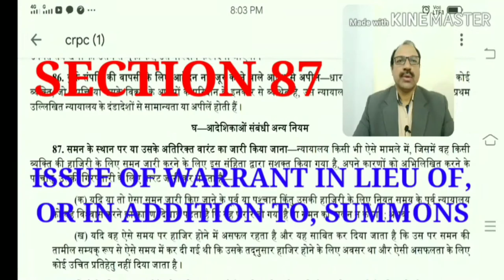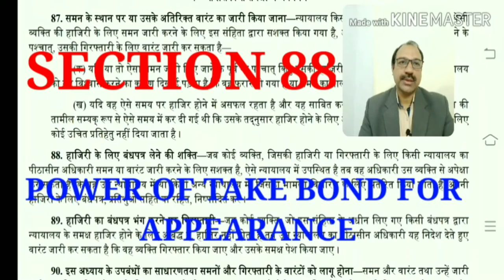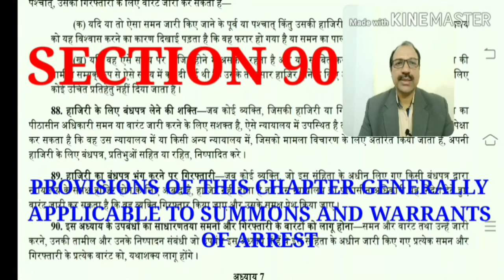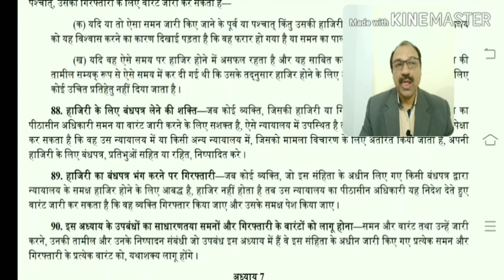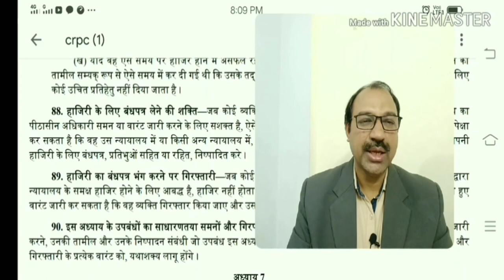SEC 87 TO 90 OF Cr.P.C.1973//हाजिर होने को विवश करने के लिये आदेशिकाएँ